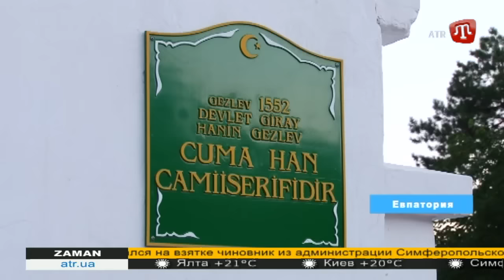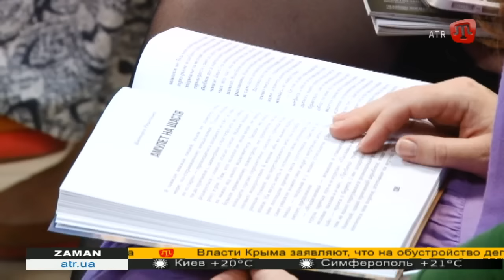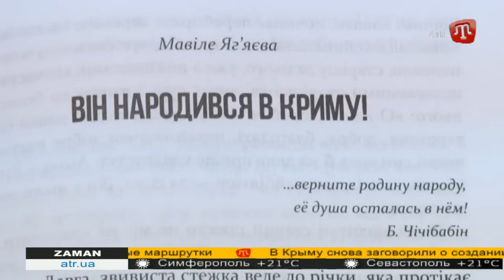ZAMAN RU 19.30 - 16.09.15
ZAMAN на русском языке 16.09.15